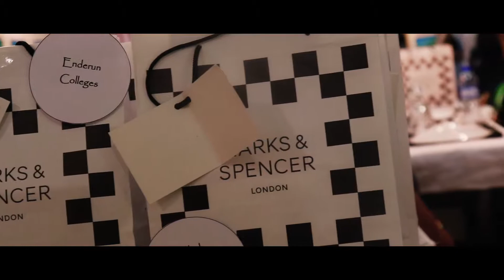Gentry International School, Clark Freeport Zone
This is Gentry International School's Inauguration which happened last March 15, 2018, at Claro M. Recto Hiway, Clark Freeport Zone. The meaningful event was graced by various government organizations and private institutions particularly Atty. Bryan Nepomuceno, Angeles City Vice Mayor, and Mr. Roger Nuqui. Also, our friends from DepEd School District Supervisor, Clark Development Corporation, Bureau of Immigration, Enderun Colleges, Global Access Travel & Tours, The Medical City Clark, Jocson College, and Toastmasters International joined the event.